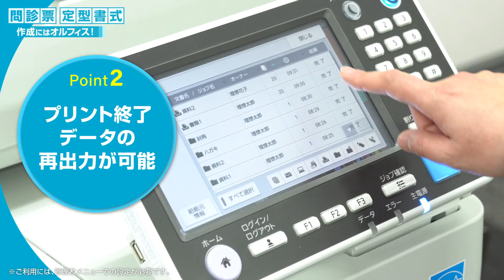医療業界の皆様におすすめ！ 「問診票・定型書式」作成はオルフィス！〈理想科学〉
日々数多く発生するプリント業務の中で、オルフィスを活用することにより、様々な業務改善が可能です！

医療業界のプリント業務の中で、「オルフィスが選ばれるポイント」をご紹介します。

■高速カラープリンター「 オルフィスGL 」についてはこちら